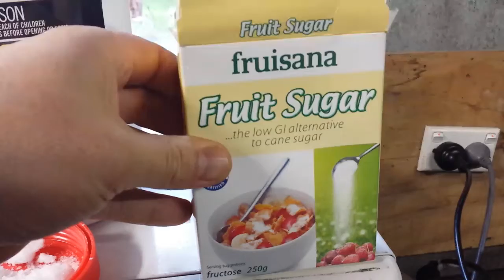Making Graphene in a pressure cooker-how to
This is an adaptation of the Tang-Lau method.
It is a ground up method utilising decomposition of fruit sugar in a standard kitchen pressure cooker.